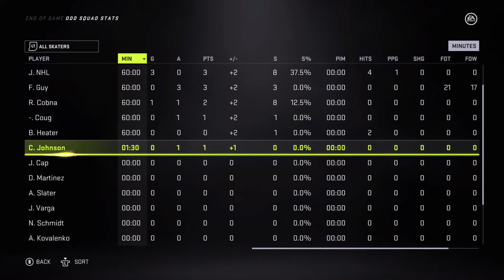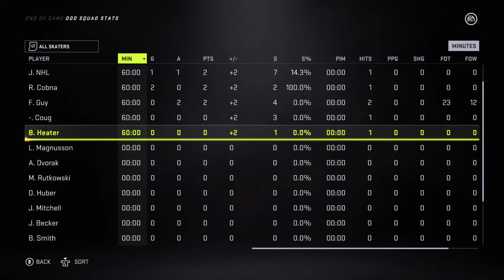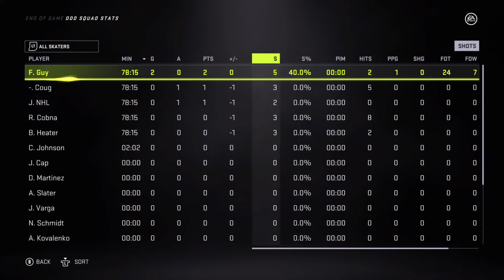11/4/20 Cobra Kai Puckers Vs High Expectations